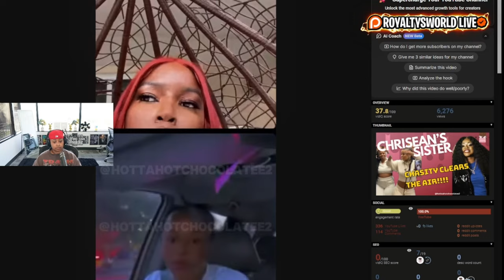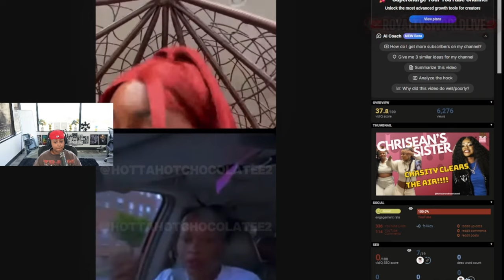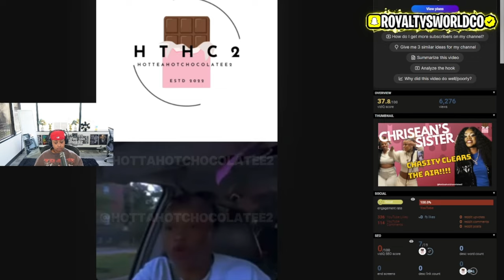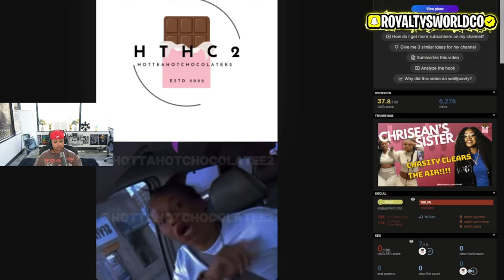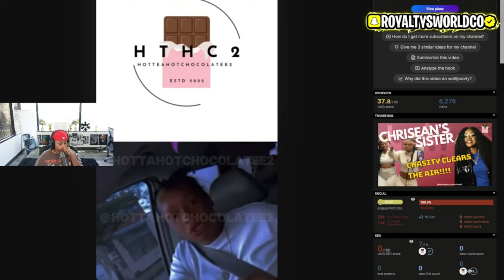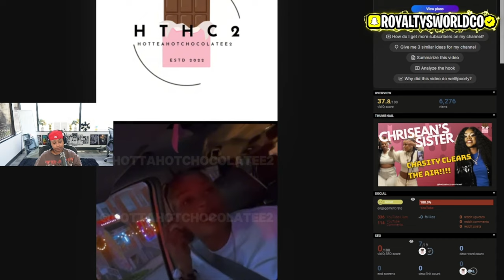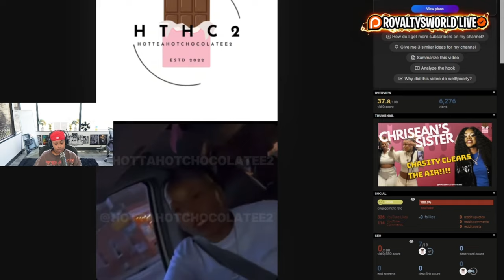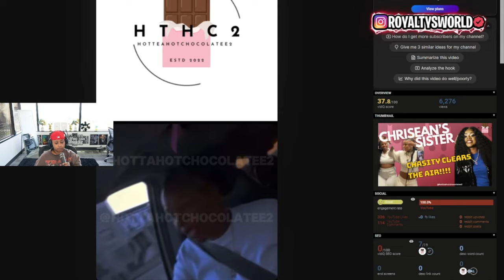Chrisean SISTER Chasity went live and CL0WNED Blueface Mom for talking about JR 😱